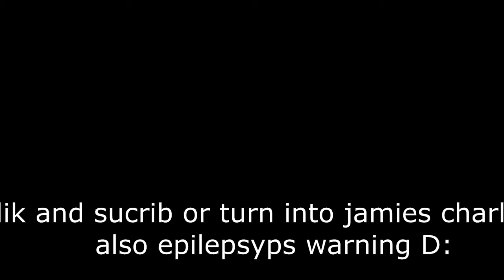Terraria Ep1 WE DO STUFF YAYAYYAYAYA